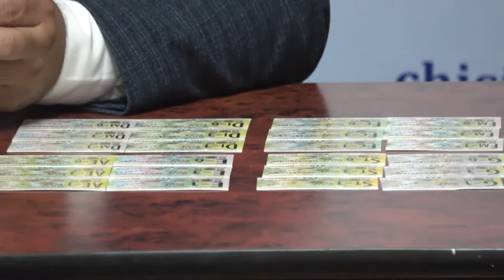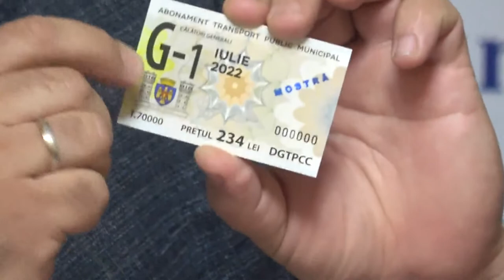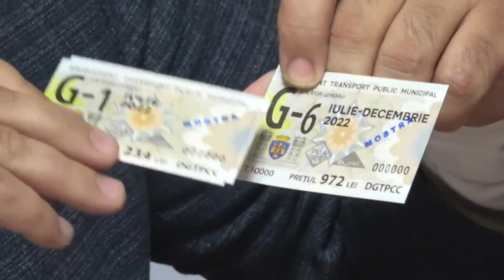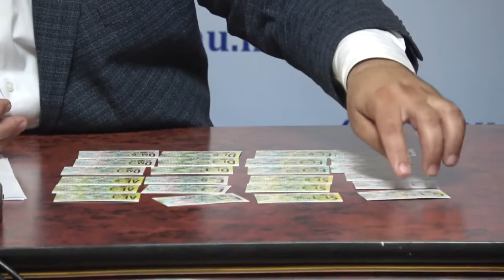Conferință cu tema „Informații cu privire la procesul de modificare a tarifelor de la 1 iulie 2022”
Conferință de presă cu tema „Informații cu privire la procesul de modificare a tarifelor de la 1 iulie 2022, pentru călătoria în transportul public de pasageri din municipiul Chișinău”